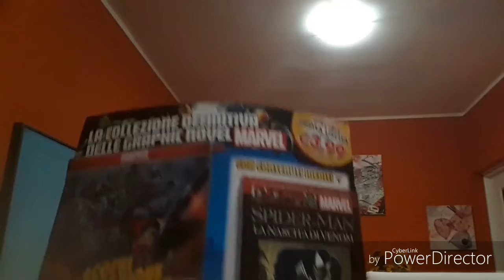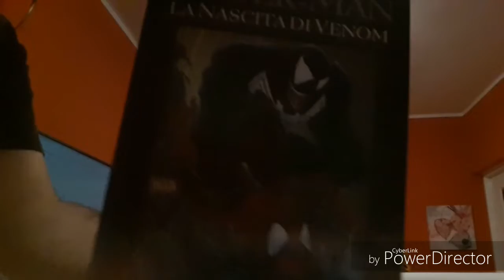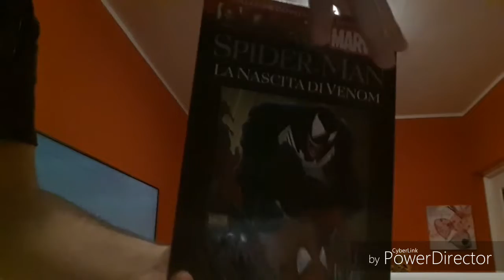Unboxing Marvel Spiderman la nascita di Venom